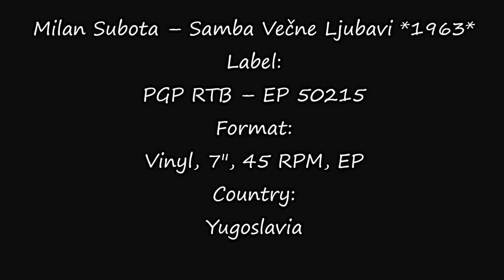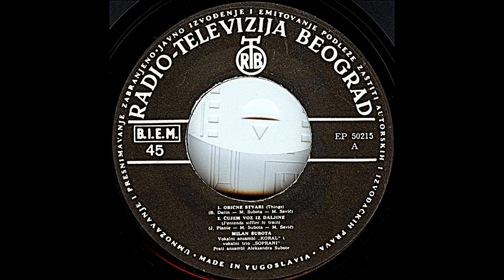Milan Subota – Samba Večne Ljubavi (Il Tramonto) *1963* /// *vinyl* *cleaned*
Label:
PGP RTB ‎– EP 50215
Format:
Vinyl, 7", 45 RPM, EP
Country:
Yugoslavia
Released:
1963
Genre:
Pop
Style:
Schlager
Lyrics By – Đ. Marjanović
rranged By – M. Subota
Backing Vocals – Vokalni Ansambl "Koral", Vokalni Trio "Soprani"
Ensemble – Ansambl Aleksandra Subote
Lyrics By – M. Savić* (tracks: A1 to B1)
Photography By – Miodrag Đorđević
Preamp: Musical Fidelity V90-LPS
Turntable: Technics Direct Drive Automatic SL-3210
Cartridge: Ortofon Super OM-10

PROMOTION ONLY!